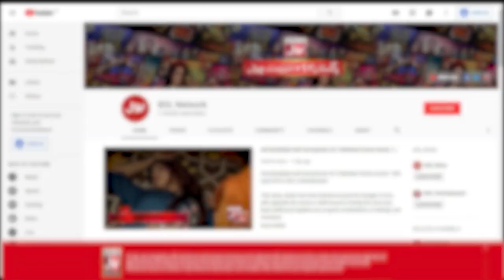Tick Tock Show With Fahim Khan | Tik Tok Show | Link In Description